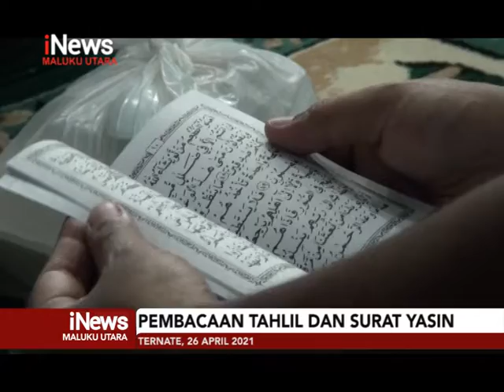HAUL ABUYA SAYYID MUHAMMAD BIN ALWI ALMALIKI DI MT HABIB ABUBAKAR BIN HASAN ALATTAS AZZABIDI 2021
Insya Allah, admin bakalan bisa semangat terus untuk upload berita terupdate seputar wilayah Maluku utara dan juga sekitarnya. Semoga iNews Maluku Utara dapat memberikan informasi yang terbaik dan juga bermanfaat untuk torang semua.
Saksikan Info Berita Terkini Seputar Maluku Utara, Hanya di iNews Maluku Utara :

iNews Maluku Utara            : Senin - Jumat Pukul 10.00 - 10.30 WIT
iNews Malut Akhir pekan   : Setiap Hari Sabtu Pukul 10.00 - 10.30 WIT
Please Follow Semua Akun Medsosnya Juga Yah

Please Follow Akun Medsos Presenternya Juga Yah